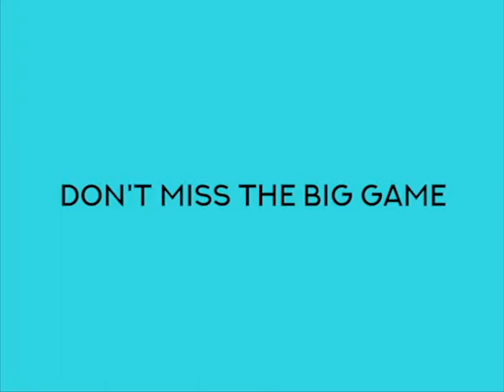Los Angeles TV Phone Internet (Digital Cable TV Features)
Get access to top rated entertainment features including numerous On Demand titles and the unique Digital Cable TV experience in Los Angeles, CA. Select from a wide range of audio/visual content and video programs. All of this without paying any extra fees or charges.

-Get access to 125+ HD Channels
-Enjoy our collection of 10,000+ On Demand 3D movie and television
 shows and more
-Watch 100+ live channels on your smartphone and other mobile